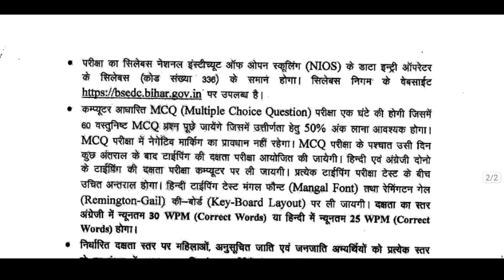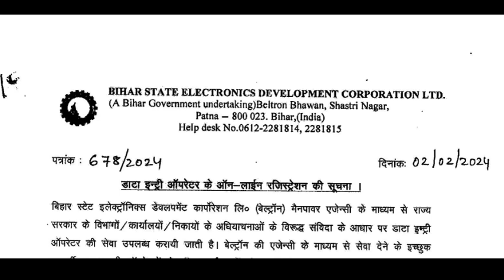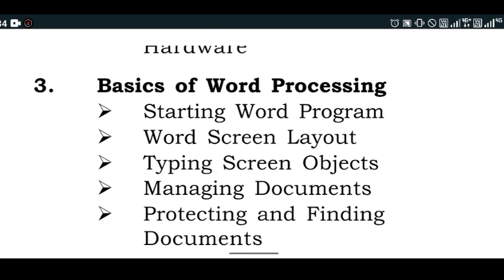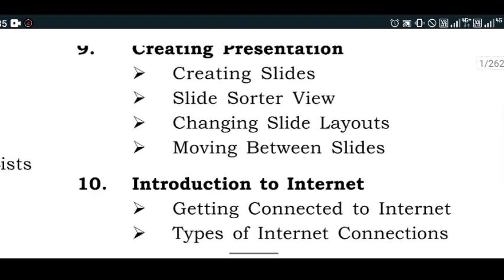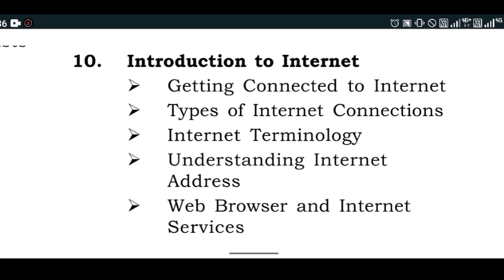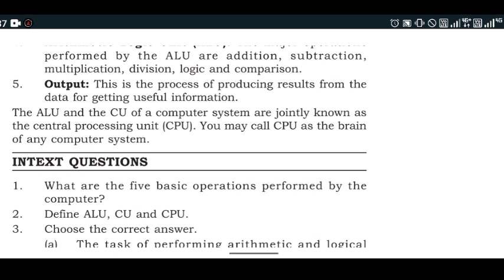Bihar Beltron Vacancy 2024 | Bihar Beltron Syllabus | Bihar Beltron DEO Exam Pattern & Syllabus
Bihar beltron Syllabus
Bihar beltron Syllabus & exam Pattern
Bihar beltron Previous year question

bihar beltron 2024,
bihar beltron 2024 syllabus,
bihar beltron vacancy 2024 syllabus